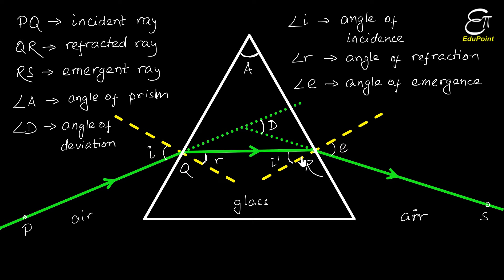Refraction of Light through a Prism || in Hindi for Class 10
In this Physics video for Class 10 in Hindi we explained how refraction of light through a prism happens. We discussed on the following related terms -
1) Incident ray
2) Refracted ray
3) Emergent ray
4) Angle of prism
5) Angle of deviation
6) Angle of incidence
7) Angle of refraction
8) Angle of emergence